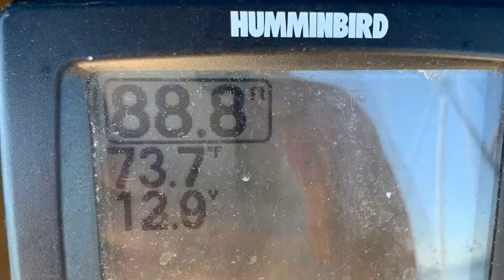Pescado Adventure and Fish Feed Fiesta Mazatlan and PANCHOS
4 hours...88 fish. Whoo Hoo! Out to 3 spots to catch fish, often fast as we could drop the hooks. Had no time to take pictures or even unscrew my water bottle. Caught sole?, dorado, perch, some stripped tiger/rock fish, even a botate- poison Poison don’t touch them spines! YIKES we threw it back, adios. Another boat zoomed over to grab our action..ha ha FISH ENVY...adios we motored another 3 miles out from North of Emerald Bay Mazatlan. Filled up two big 5 gallon buckets without losing Wanda over the side...Whoo Hoo!. ..Rojo- “ wow this one seems pretty big...POW..Hey it’s Twins!” Yup I brought up a pair of fish...6 times, one with like mama and bambino! Plop Put em in da bucket! We had couple guys clean and fillet them all, GAD, five bags of pescado. Gave them to PANCHOS , wow, they prepared ceviche, grilled garlic, baked pineapple, steamed with vegetables, get plates of fish n chips. Gracias to David y Florentino at Panchos for a true FISH FIESTA. We had 12 amigos for dinner plus leftovers lunch for 4. What a good adventure and food perfecto. Gracias Wanda!...Rojo from Seattle.